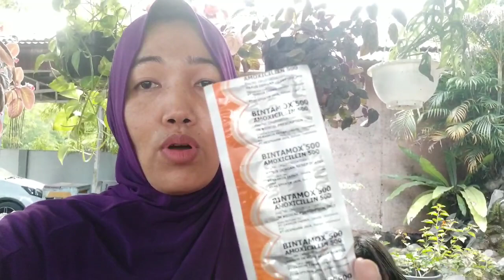Agar obat yang dikonsumsi menjadi ampuh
Ada hal-hal yang harus diperhatikan agar jika temen-temen konsumsi obat Alan menjadi ampuh, Dan jangan lewatkan video ini jangan skip...
Dan terimakasih atas dukungannya.